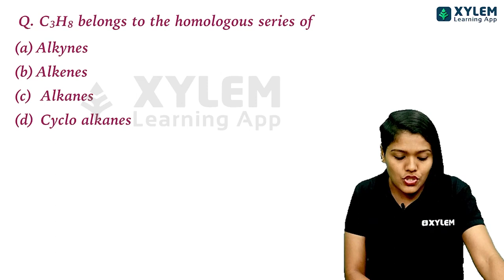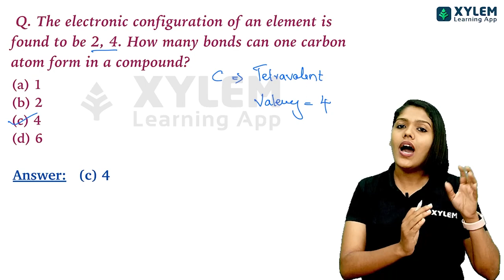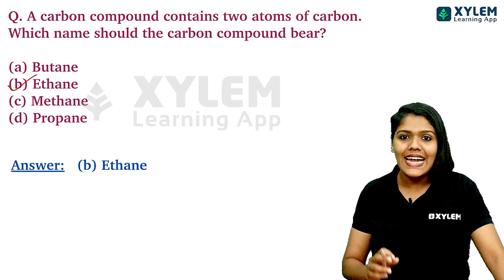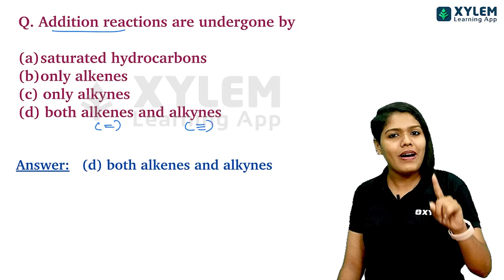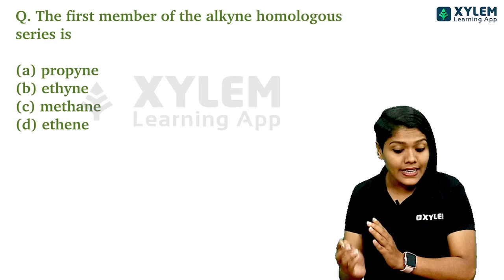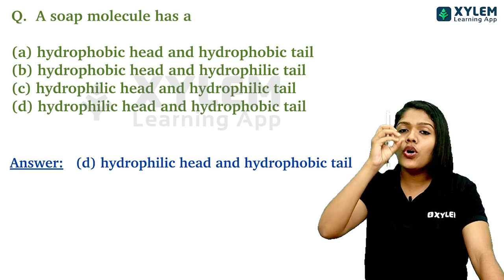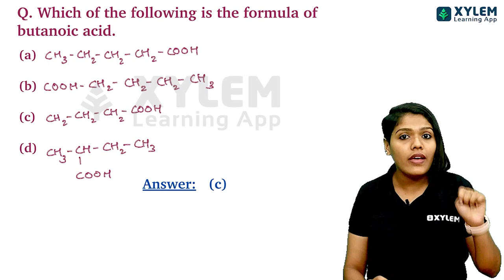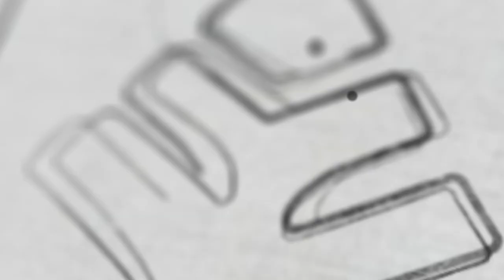Class 10 Chemistry - MCQ Discussion - Carbon And Its Compounds | Xylem Class 10 CBSE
👋HELLO LEARNERS!!